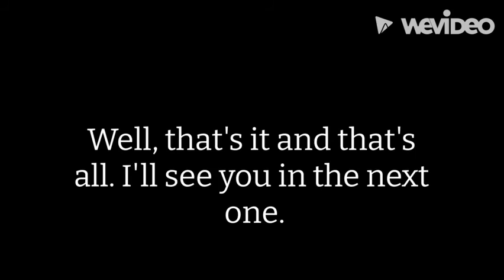Top 5 richest people in the world